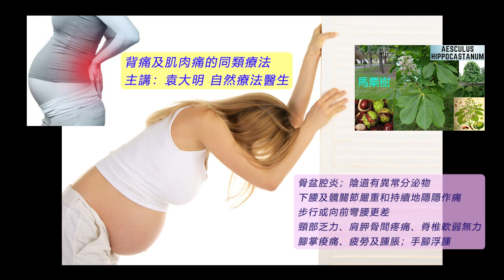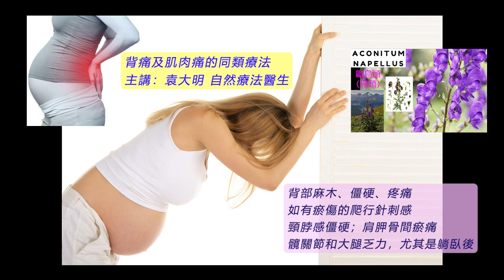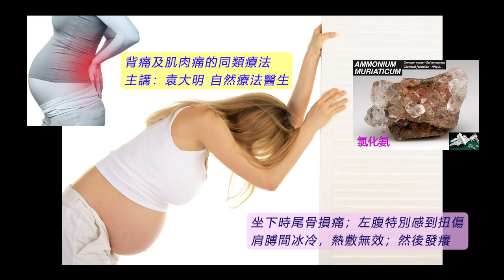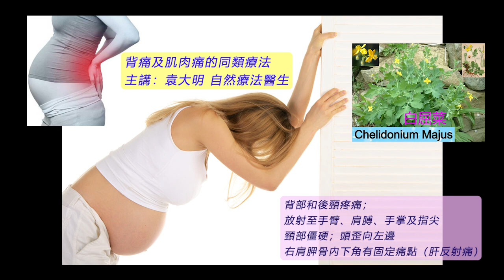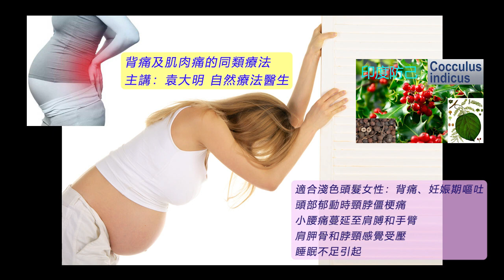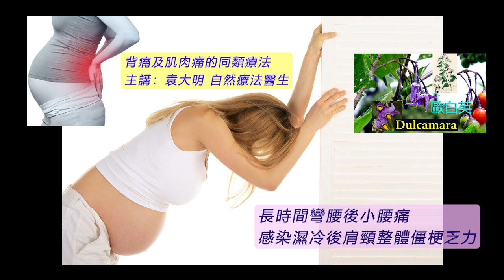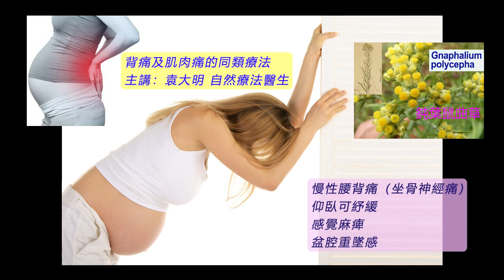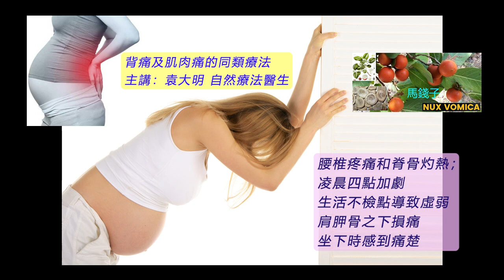《自然療法與你》- EP627 - 背痛及肌肉痛的同類療法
今集袁醫生和 Della 同大家分享如何使用同類療劑處理「背痛及肌肉痛」（Backache & Muscular Pain）。
【處理背痛及肌肉痛的主要同類療劑】
蘭香 Actea Spicata 30C：